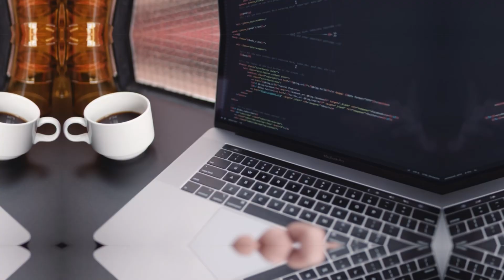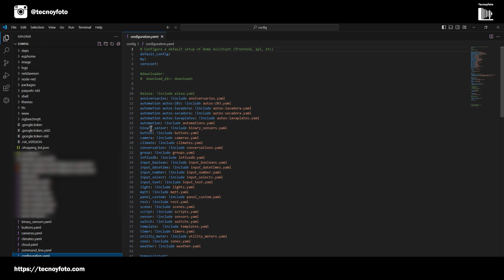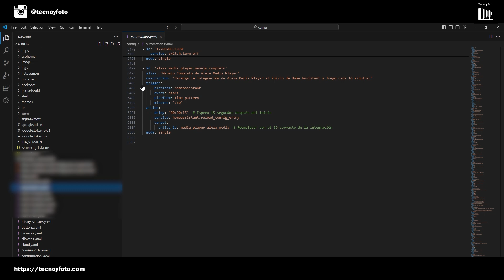Resolviendo dudas de Alexa Media Player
Noté que tras el último video quedaban bastantes dudas. Hoy voy a intentar resolverlas.